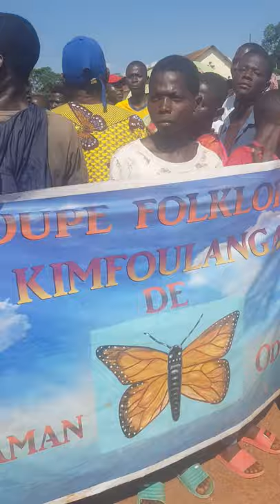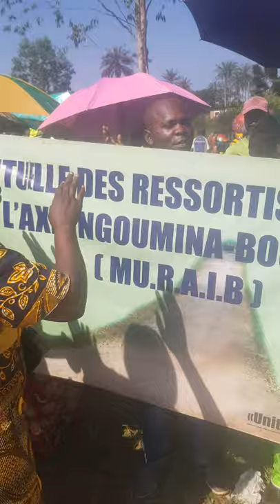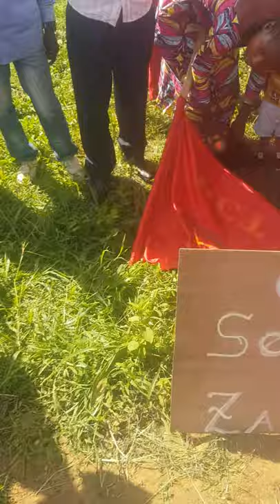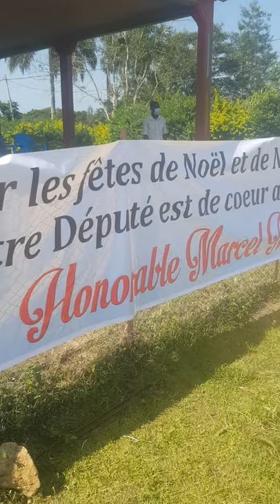Réception de MARCEL MBANI à ZANAGA le 2 janvier 2022(descente parlementaire